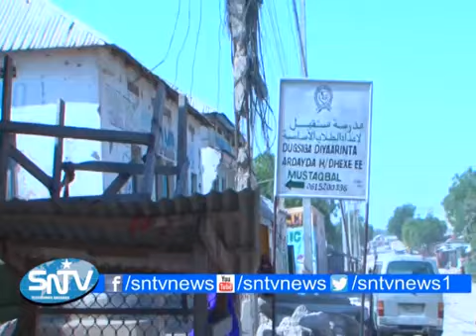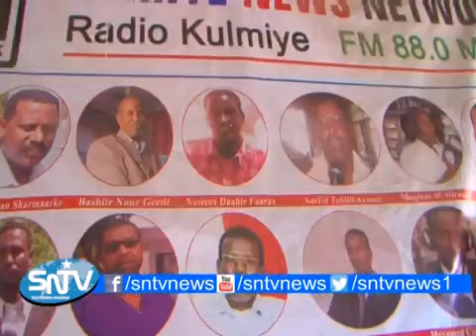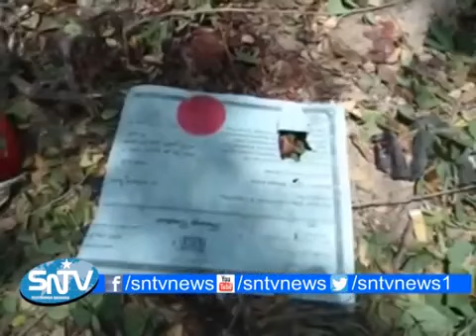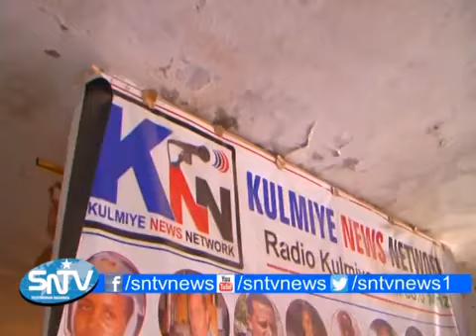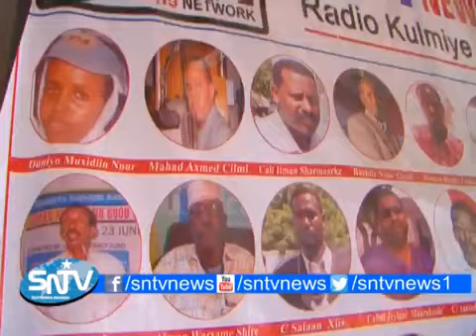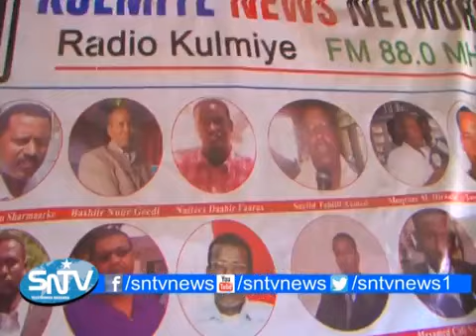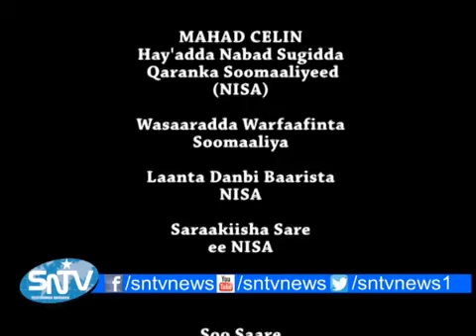BARNAAMIJKA DILAAGA WARIYAHA 05 02 2016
WAA BARNAAMIJ KII DILAAGA WARIYAHA